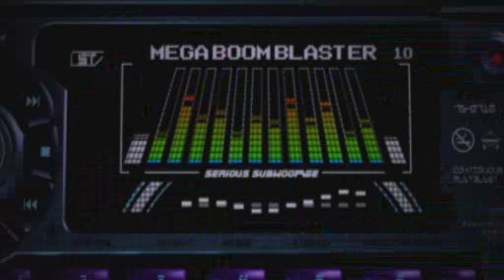Need for Speed Underground (Intro)